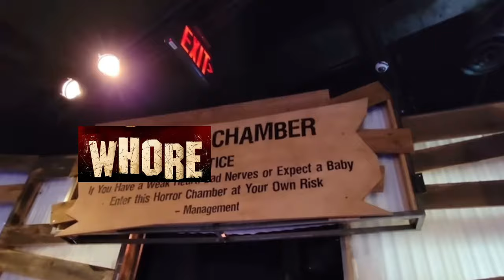Mentally Unstable in the South: Waddling in Hollywood Wax Museum